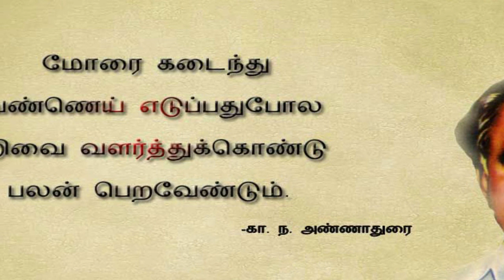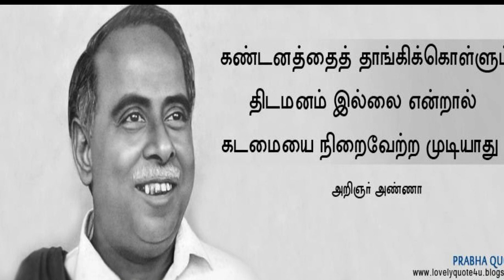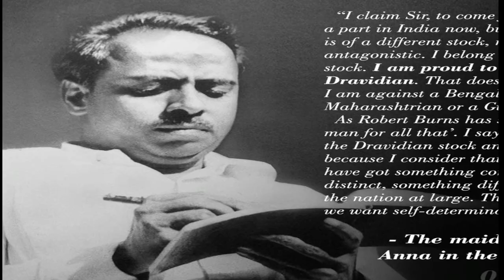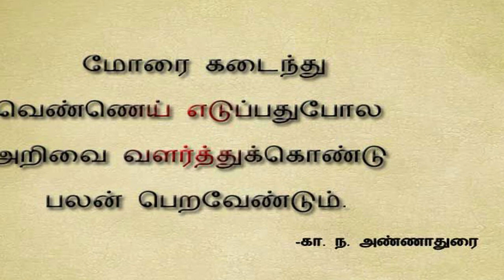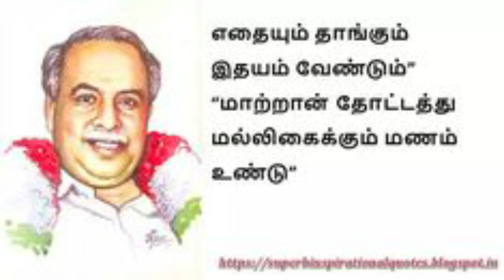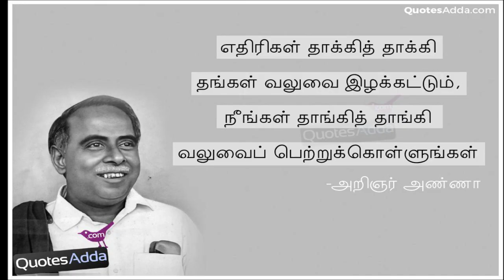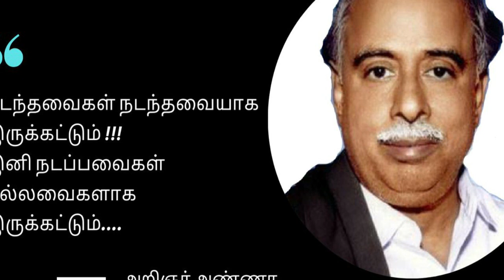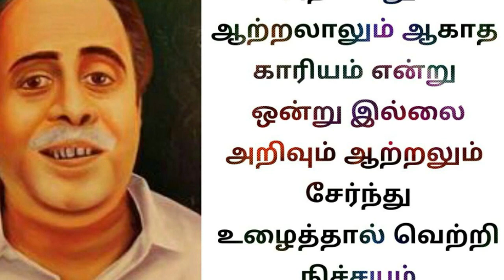அறிஞர் அண்ணா தமிழாற்றுபடை || வைரமுத்து உரை|| vairamuththu speech tamil .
v=ABHvu...

நம்முடைய veerasaivarfmதினந்தோறும் பல நல்ல நிகட்சிகள் ஒளிபரப்பபடுகிறது

thenkachi ko swaminathan singapore
thenkachi ko swaminathan sun tv
lollu sabha swaminathan comedy
thenkachi ko swaminathan speech whatsapp status
indru oru thagaval part 1
ithu pontra nalla program namma veerasaivar_redio moolam ketkkalam